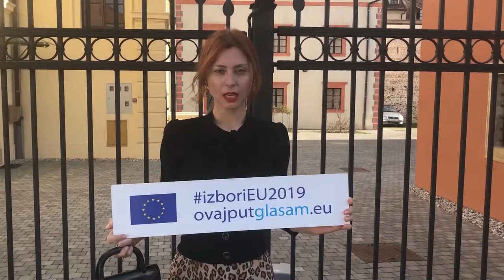69 dana do Izbora EU - Judita Franković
Izbori se održavaju svakih pet godina i najveći su transnacionalni izbori na svijetu. Nakon izbora Parlament glasa o izboru novog predsjednika Europske komisije, izvršnog tijela EU-a, te o imenovanju svih povjerenika.
Glasanjem na europskim izborima ostvarujete svoje demokratsko pravo na sudjelovanje u odlukama o budućnosti Europe i dajete Parlamentu legitimnost koja mu je potrebna za obavljanje dužnosti.
U odbrojavanju do izbora 2019. ćemo se susreti s mnogim hrvatskim javnim ličnostima koje shvaćaju koliko je bitno izaći na izbore i glasati!